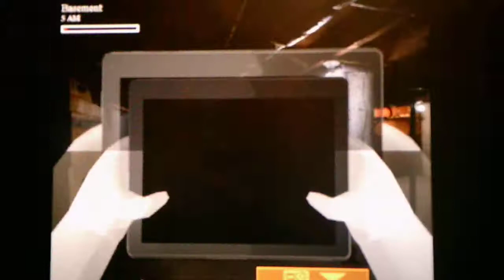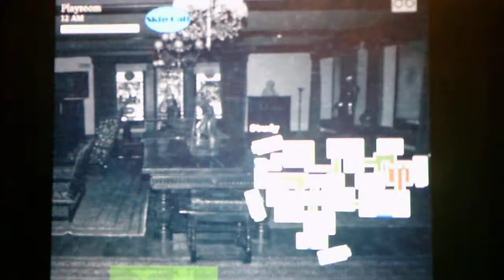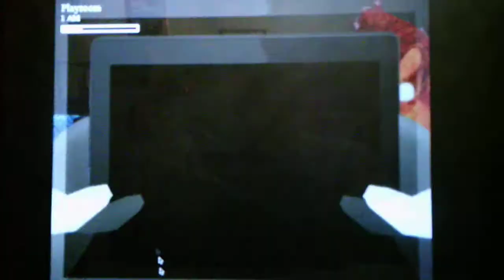Those Nights At Wario's 3 Infinite Cycle Custom Night Mode Part 7 In The Basement And The Playroom